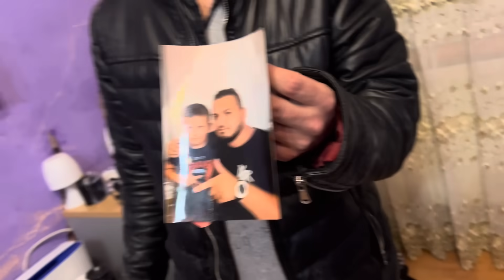Anca de la Strehaia a oprit apa caldă de la Leo din camera din cauza certurilor ⁉️